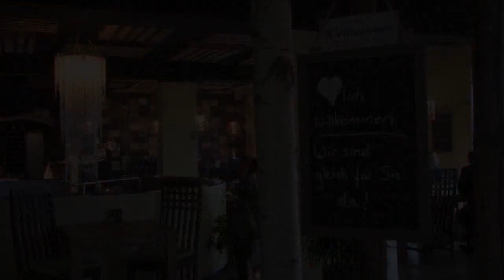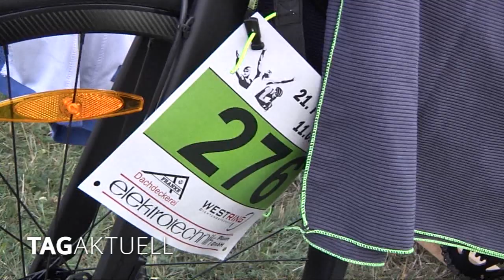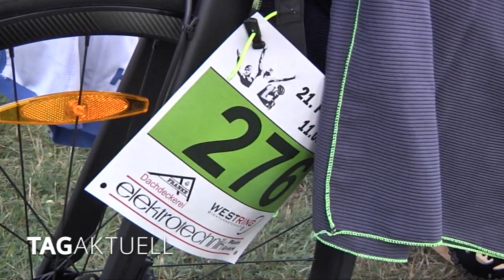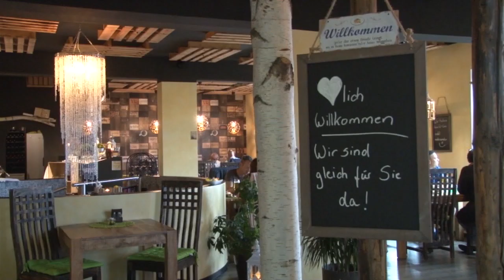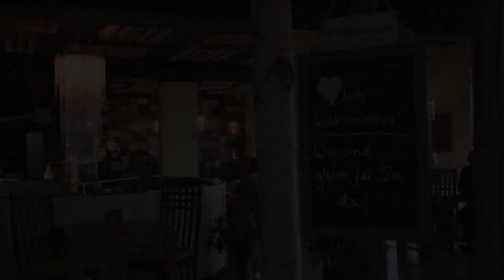Beim Pöhler Triathlon gewinnen die Vorjahressieger wieder klar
Der Pöhler Triathlon hat sich in seiner mehr als 20 – jährigen Geschichte zu einer Veranstaltung entwickelt, die im Kalender der Liebhaber diese Sportart nicht mehr wegzudenken ist. Auch in diesem Jahr war es wieder ein regelrechtes Volksfest, denn hier zählt nicht nur der ernsthafte sportliche Wettkampf, auch die Zuschauer sind mittendrin. Und wenn dann noch in einem international besetzten Feld die Lokalmatadoren siegen, ist das natürlich auch eine gute Werbung für das vogtländische Meer.